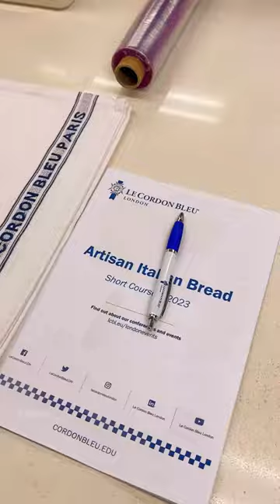A day at Le Cordon Bleu London✨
I’m so happy that my dream of going to @lecordonbleulondon finally came true💞
I’ve visited London many many times but sadly I never travelled in the dates when the courses were available.
I’m just so happy that this time my dream finally came true.
So as soon as I reached the campus I was given a bag which had my apron,tea towel and recipes. We were also given our name tags with a card for a complimentary coffee at the Le cordon bleu cafe.
The class was for around 8 hours and we were taught 4 different kinds of Italian breads. They were Ciabatta,Focaccia,Pizza dough & Grissini.
Everything was already measured out for us which saved a lot of time.
The only drawback was that we weren’t allowed to make videos in the class.
But overall it was the best decision of my life.
If you have any questions please ask in the comment section.